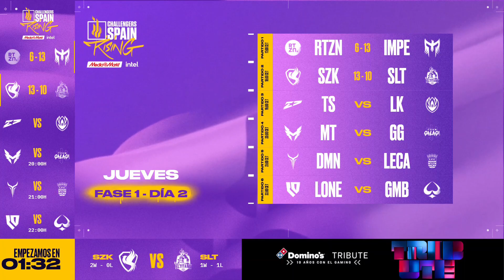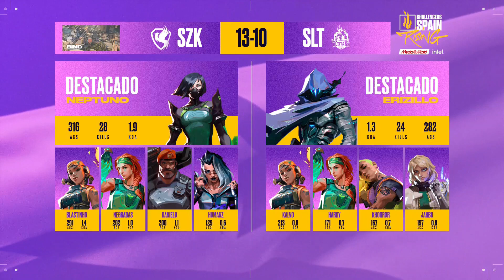SZK VS SLT - CHALLENGERS SPAIN RISING 2024: CONSOLIDATION TOURNAMENT - DÍA 2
El Consolidation de VALORANT CHALLENGERS SPAIN: Rising MediaMarkt Intel es la competición de Valorant en España que dará acceso al último equipo para la temporada de 2025. Italia, España y Portugal se enfrentarán en el último torneo de VALORANT del año.

Calendario:

Fase 1: 25 a 29 de septiembre

Fase 2: 9 a 13 de octubre

Cuartos de final: 17 y 18 de octubre

Semifinal. 19 de octubre

Final 20 de octubre